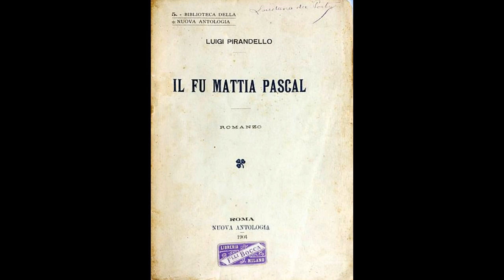Luigi Pirandello - Il fu Mattia Pascal - Maturazione - Lettura di Mauro Leuce